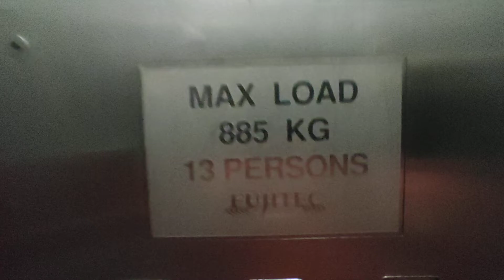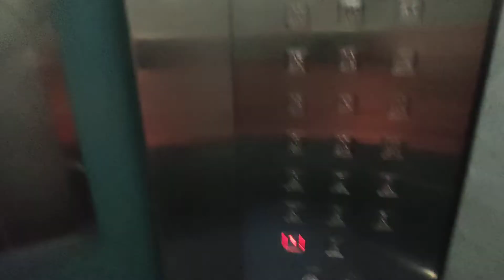[Bukit Merah] Blk 128 Lift D - Fujitec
Very soft announcements at the time of filming. Announcements are worn out now.

Location: 128 Bukit Merah View, Singapore 150128
Estate name: Bukit Merah View

Technical Specifications:
Floors served: 1-20
Manufacturer: Fujitec
Capacity: 885kg - 13 persons
Year installed: ~1999 (MUP)

Window design: Diamond